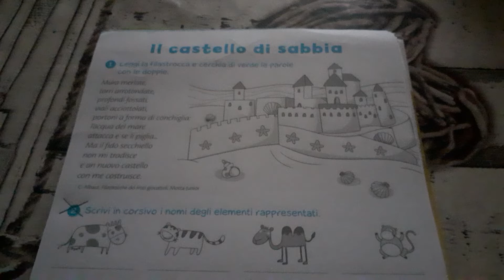Lettura filastrocca 1°elementare - Il castello di sabbia